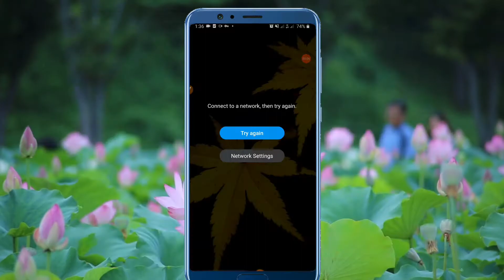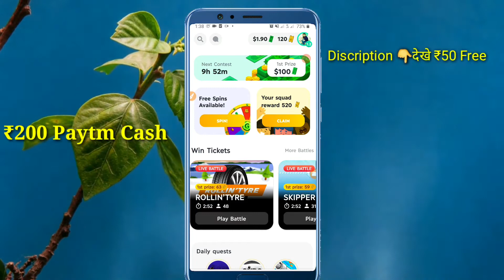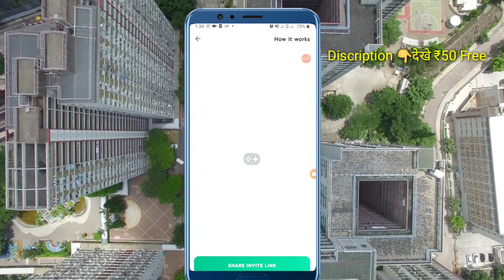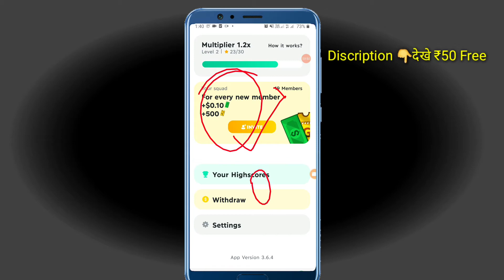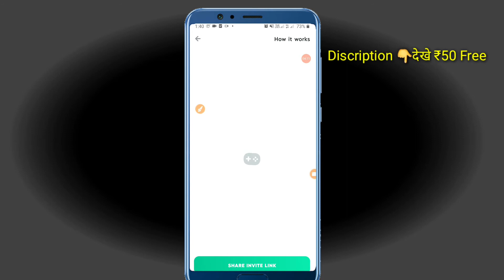मोबाइल earning app से पैसा कैसे कमाए || mobile earning app se paisa kaise kamaye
This video is about earning app so friend aaj ke  is video me mai aapko ek aise  earning app ke bare me bataya hu jisse aap asani se unlimited earning kar sakte hai

App link-Let's play to win cash prizes!

Your qurty-
earning app